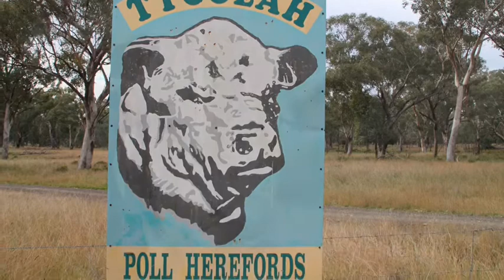Tycolah Poll Hereford 2017 Bull Sale